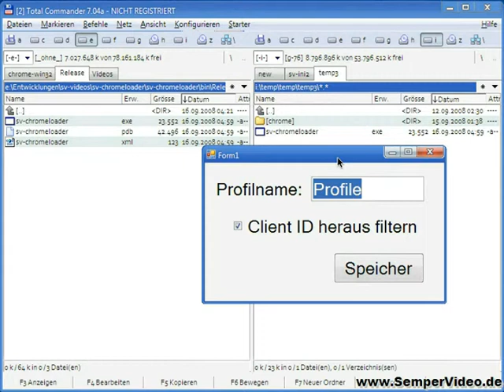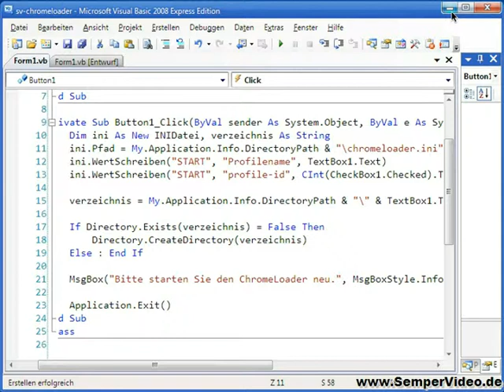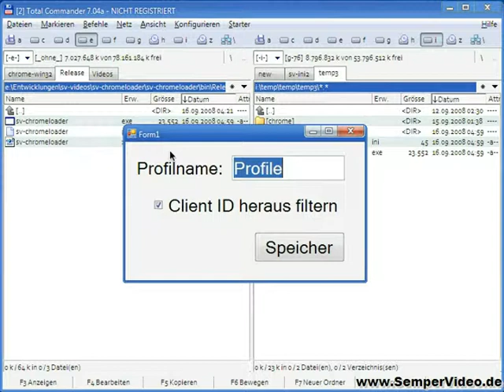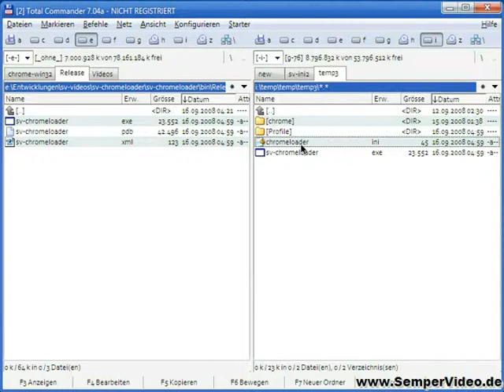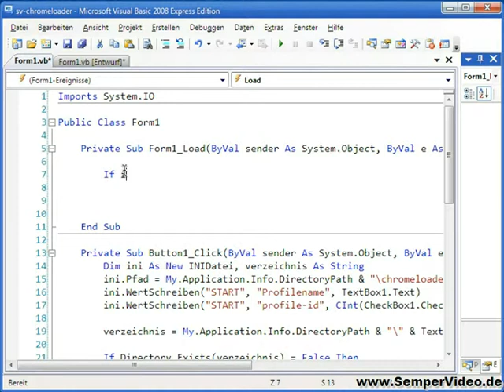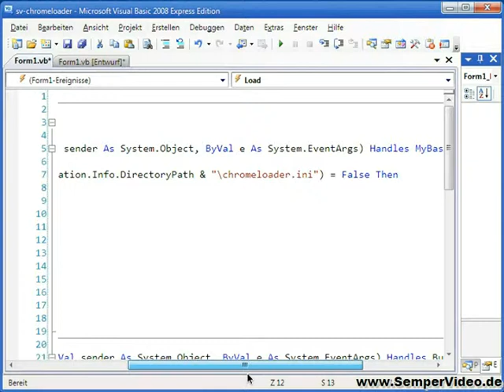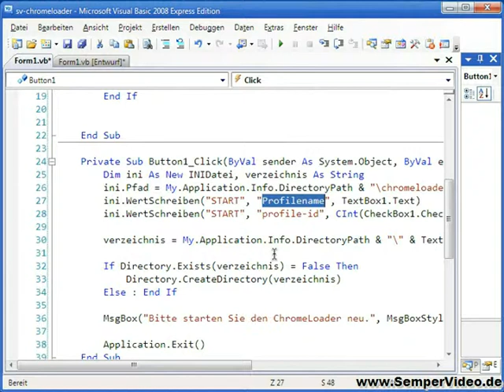Chrome Loader Teil 2 von 4 (Visual Basic 2008 1-82) Part 2